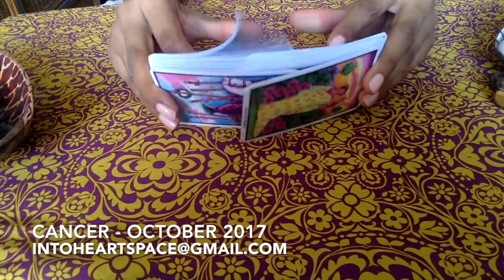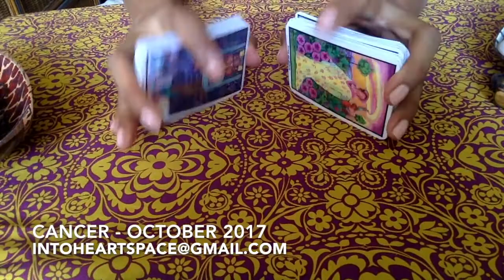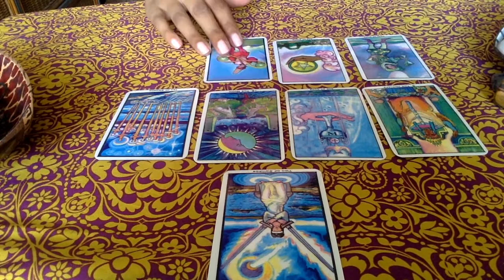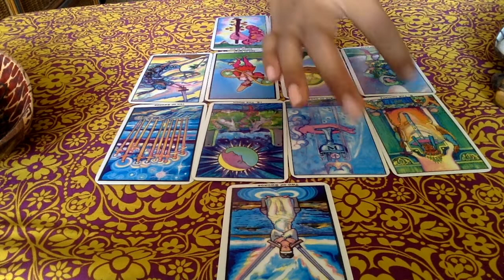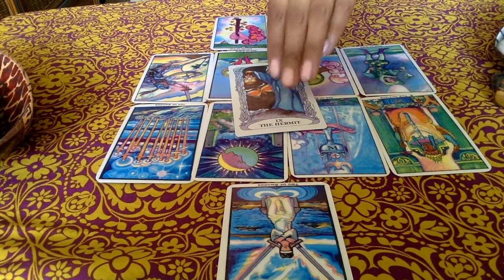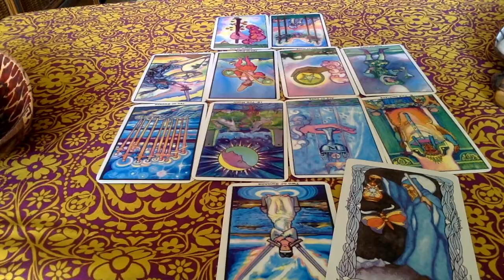CANCER TAROT: OCTOBER MONTHLY | REBUILDING YOUR FOUNDATION